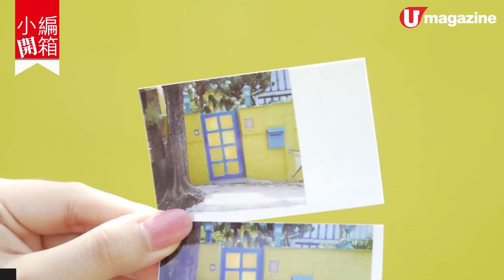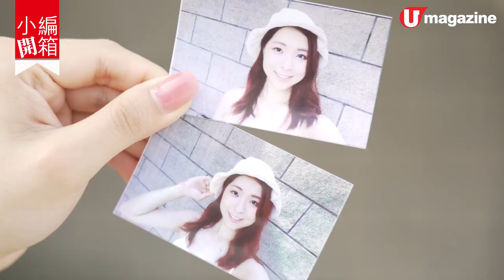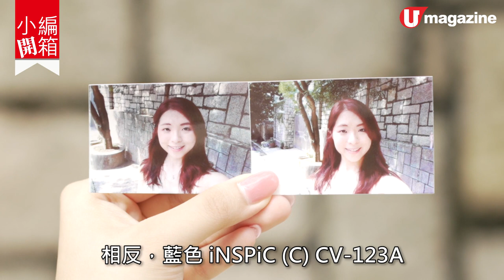【小編開箱】Canon即影即印相機 自帶美肌+復古效果?!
【相機開箱】科技發達，傳統即影即有相機都經歷幾多變化，現時市面更有多款即影即印相機，將數碼相機和列印機二合為一，推出即影即印相機，更可配合手機應用程式，方便且多元化。Canon 最近推出最新 iNSPIC 系列，不知道其相機功能能否滿足各位即影即有相機迷的需求呢？

【INFO】
Canon即影即印相機 iNSPIC 系列
推出日期：即日起
價格：$1,188 起
全方位緊貼《U Magazine》社交平台